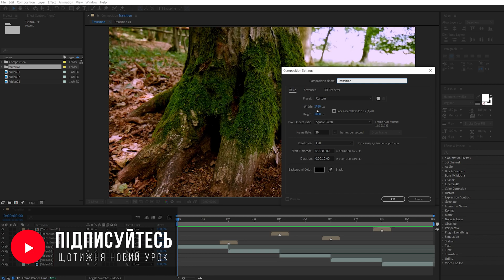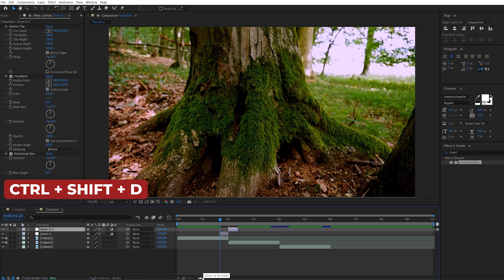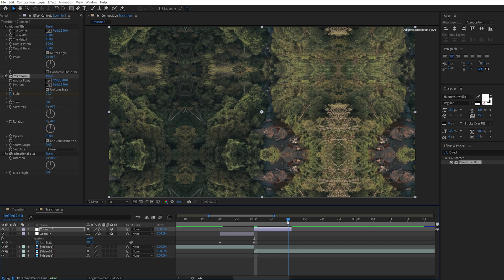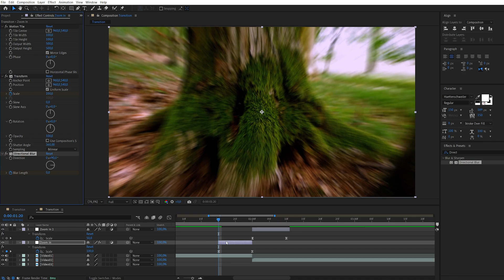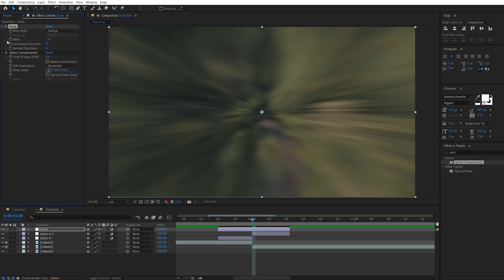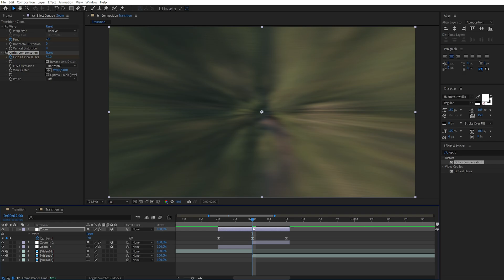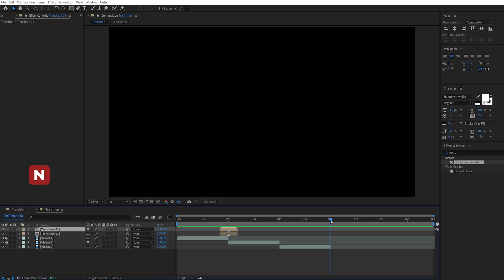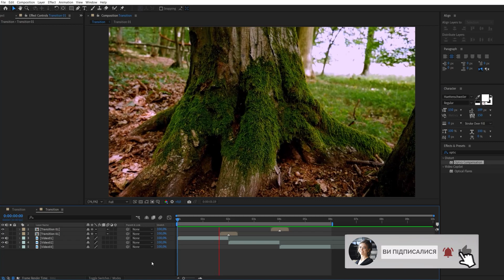Переходи в After Effects | After Effects Tutorial | Transitions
В цьому відеоуроці будемо створювати переходи в Adobe After Effects, використовуючи ефекти Motion Tile, Transform, Directional Blur, Warp, Optics Compensation.

Пишіть в коментарях, на які теми відеоуроки ви хотіли б бачити.

Таймкоди:
00:00 Інтро
00:14 Додаємо відео
01:00 Перший коригуючий шар з ефектами: Motion Tile, Transform, Directional Blur
05:10 Другий коригуючий шар з ефектами: Warp, Optics Compensation
08:08 Готові переходи